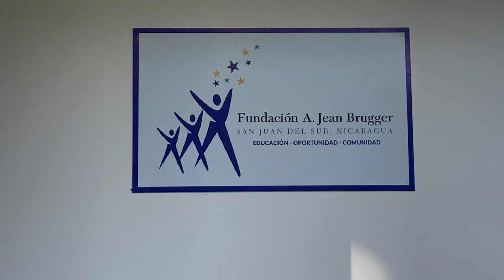Storm Care Packages